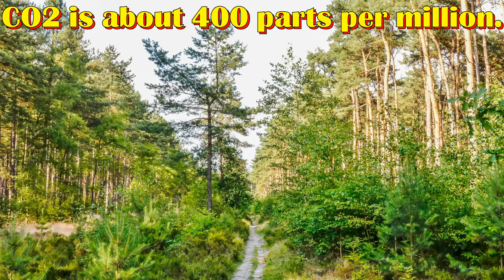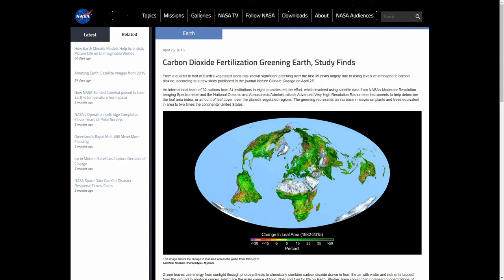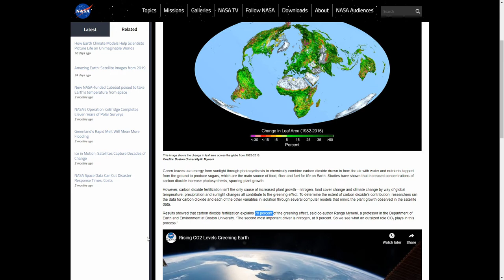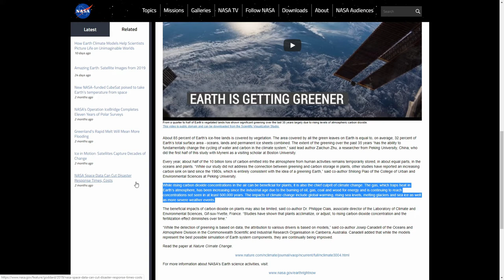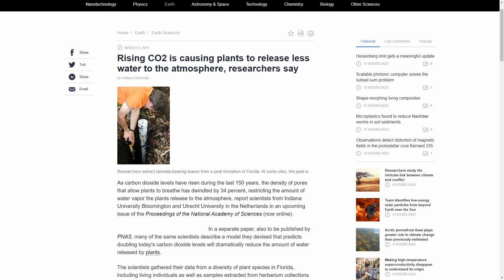How bad is co2 and what about water vapor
CO2 is the biggest problem? Well, erm, no, I isn't.

Name   name parts per million or billion effect per molecule

Water vapor   (H2O) ppm  0 tot 30000  1
Carbon dioxide (CO2) ppm  0400   1
Methane  (CH4) ppb         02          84 x
Nitrous oxide (N2O) ppb         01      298 x

Cocoscope is kind a harsh mistress at times so I also returned to Dailymotion,